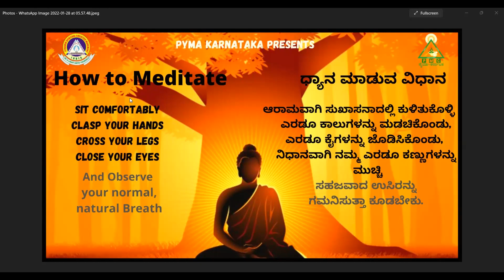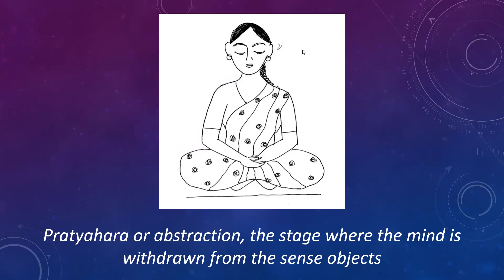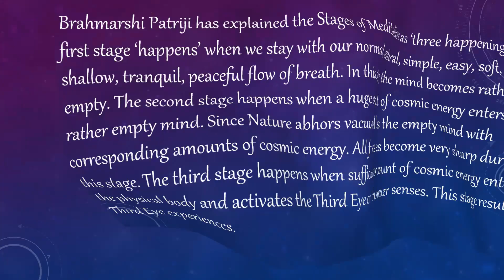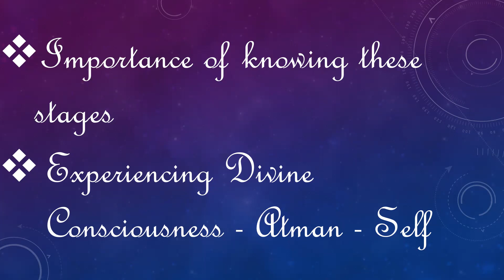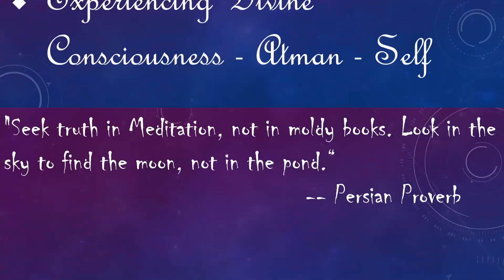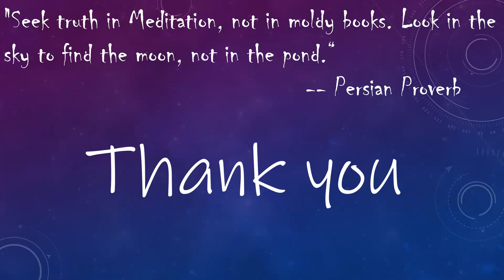Awakening youth || Day 10 || Deep meditation experience || Pyma Sumalatha